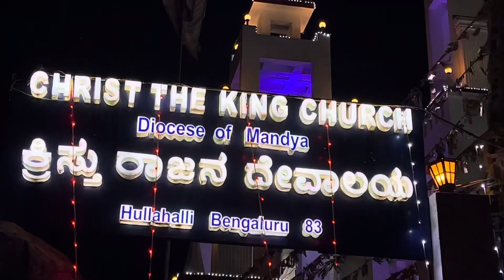Thirunnal Christ The King Church ,Hullahalli Bangalore. ക്രിസ്തുരാജ പള്ളിപെരുന്നാൾ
Christ the king church Thirunnal .